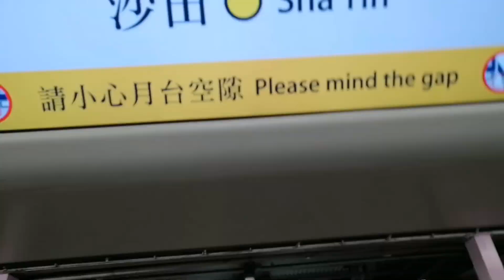THIS IS WHAT I DO EVERY SUNDAY.